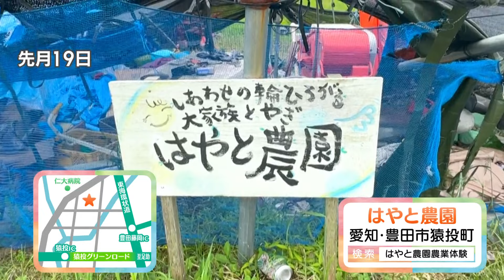【旬咲く日和】〝幻の米〟ミネアサヒの田植え体験会に参加 さらに激うまカレーランチも！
気象予報士の山田修作さんが、東海地方の〝旬〟を探す企画。
今回は、新プロジェクト「幻の米を作ろう」の第1弾。
教えてくれるのは、愛知県豊田市で、農園を営む二男五女のにぎやか大家族。修作さんは、〝幻の米〟と言われるミネアサヒの田植え体験会に参加。
泥だらけになって、農業の大変さを実感。さらに、激うまカレーランチも！

●ドデスカ！